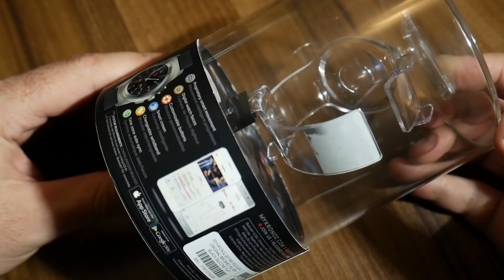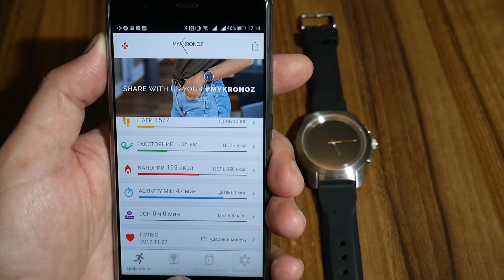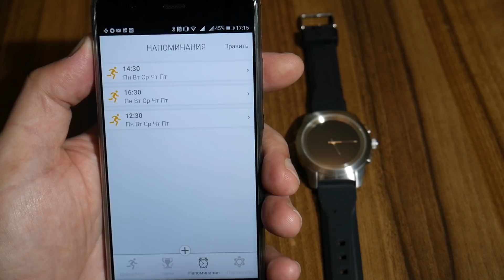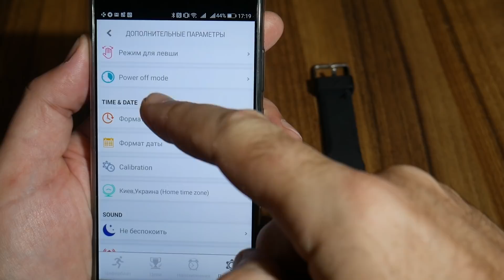Обзор MyKronoz ZeTime – первые гибридные смарт-часы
Если вы внимательно следите за новостями мобильной индустрии, то возможно вспомните, что примерно год назад на Kickstarter запускалась кампания по сбору средств на выпуск смарт-часов с сенсорным экраном и стрелочками. Так вот, этот проект увенчался успехом, необходимые деньги были собраны, устройство пошло в серию и прямо сейчас данный гаджет красуется у меня на руке. MyKronoz ZeTime – первые в мире гибридные “умные” часы у нас на тесте.

💲 Цены в ближайших магазинах 💲
🇺🇦 Украина 🇺🇦

🎥 Видео снято на камеру Panasonic Lumix DMC-G7